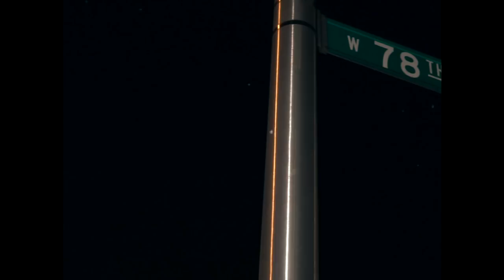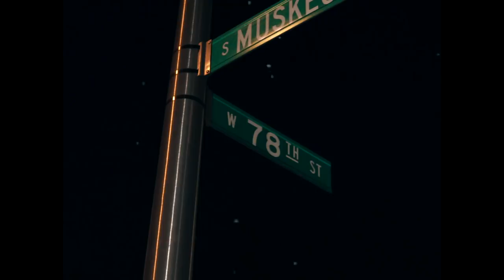Rello - For My Family